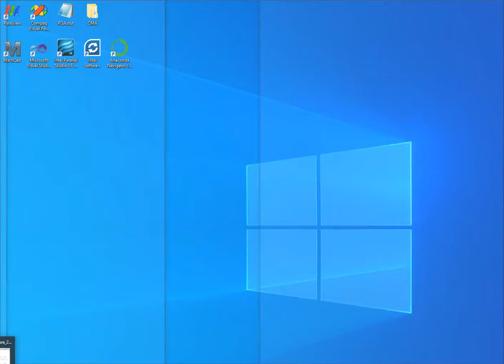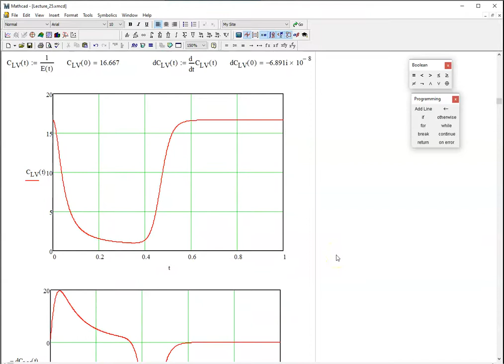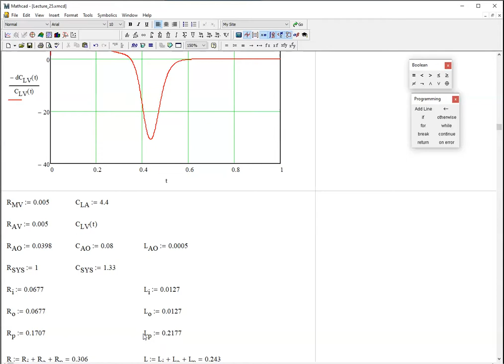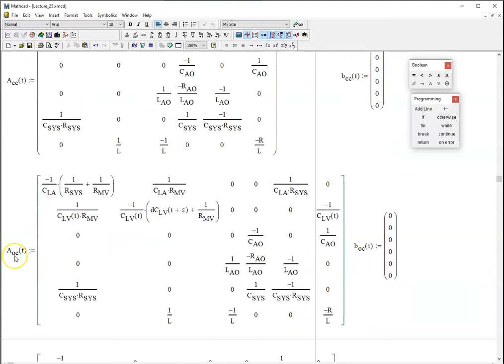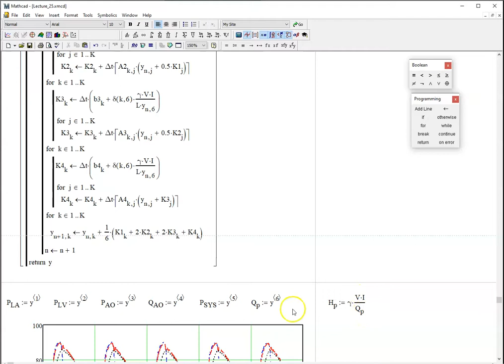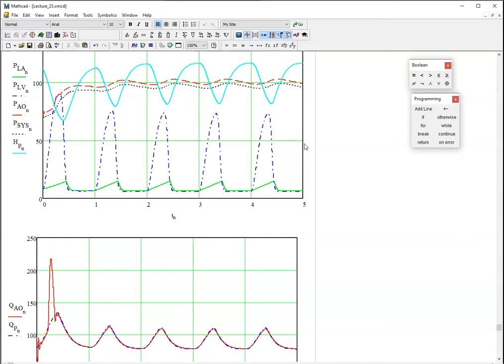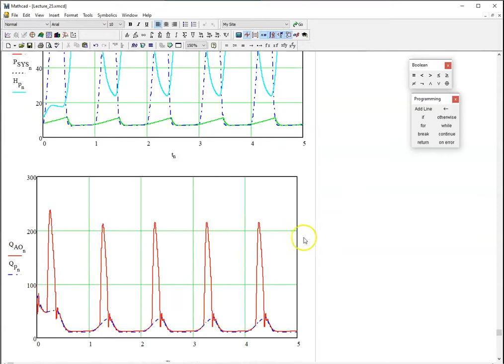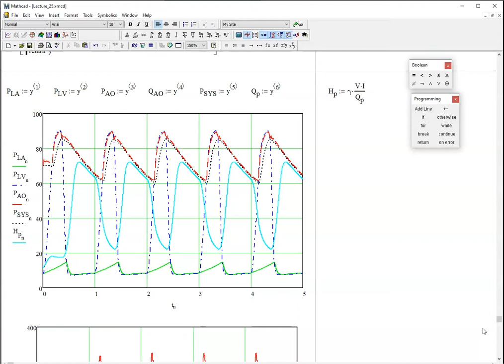Biofluid Mechanics Lecture #25